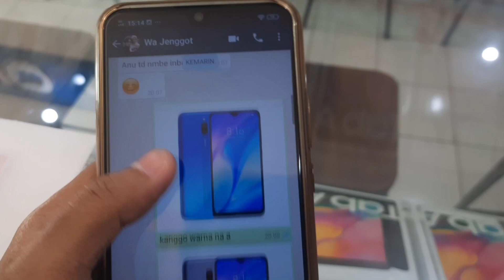REDMI 8A PRO GARANSI RESMI INDONESIA | COD ke Alun-alun Maja‼😉👍👍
Redmi 8A Pro Hape Kece, Batre Gede, Baterai berkapasitas tinggi 5000mAh. Tampilan Dot Drop 6.22" HD+ 13MP+2MP AI kamera belakang Qualcomm® Snapdragon™ 439.

Desain terbaru pada cover belakang Redmi 8A Pro yang berbentuk X-line membuat smartphone ini terlihat lebih gagah. Tekstur berbentuk X-line tidak hanya menawarkan daya cengkram yang kuat dan tidak meninggalkan bekas sidik jari, tetapi juga menghasilkan penampilan mengagumkan serta genggaman yang ergonomis.

BJ-Cell
Jl. Suha No.214 Majalengka - Jawa Barat
Download App Toko BJ-Cell di Playstore

Spesifikasi Produk:
Performance
Prosesor Qualcomm® Snapdragon™439
4X1,95 GHz, 4x1,45 GHz, A53+A53
Adreno 505 650MHz
Teknologi proses 12nm
2GB+32GB & 3GB+32GB
2GB & 3GB LPDDR3
32GB eMMC v5.1

Kamera Utama AI 13MP + Depth Sensor 2MP
Kamera belakang
13MP: 5P, F/2,2, 1,12μm
2MP: 3P, F/2.4, 1,75μm
PDAF, Flash

Kamera depan
8MP front camera, f/2.0 aperture, 1.12µm pixel size

Layar

High Definition Display 15,8 cm (6,22)
Resolusi: HD+ (720*1520)
PPI: 270
Rasio kontras: 1500：1
Rasio NTSC: 70.8%
IPS（In-cell)

Baterai
5000mAh (typ) Li-Polymer
Mendukung Fast Charging 18W
Baterai isi ulang bawaan
Pengisi daya 5V/2A disertakan dalam kotak

Dimensi
Tinggi: 156,48 mm
Lebar: 75,41 mm
Tebal: 9,4 mm
Berat: 188g
Jaringan & Konektivitas
Slot kartu 2+1

Mendukung kartu SIM ganda dari operator berbeda;
Kedua kartu dapat mengakses konektivitas 4G secara bersamaan①
Mendukung dua kartu SIM nano + ekstensi micro-SD,
kartu mana pun dapat diatur sebagai kartu utama.
Mendukung /4G/3G/2G
Mendukung dua panggilan SIM VoLTE HD②

Band jaringan
GSM B2/3/5/8
WCDMA B1/2/5/8
LTE: B40/41
B1/3/5/8

Jaringan nirkabel
Mendukung protokol: 802.11 b/g/n
Mendukung 2.4G WiFi / WiFi Direct / WiFi Display
Mendukung Bluetooth 4.2
Mendukung wireless radio
Navigasi dan penentuan posisi

·GPS
·AGPS
·Glonass
·BeiDou

Sensor
Ambient Light Sensor
Proximity Sensor
Electronic Compass
Accelerometer

Multimedia
·MP4
·FLV
·PCM
·FLAC
·AAC
·MP3
·AMR

Format video yang didukung: H.263, H.264 AVC Baseline Profile (BP), H.264 AVC Main Profile (MP)
Format audio yang didukung: PCM, AAC / AAC+, MP3, AMR–NB dan WB, PCM/WAVE Vorbis